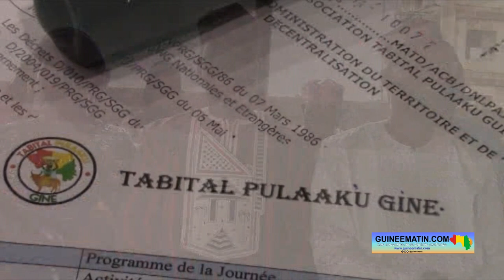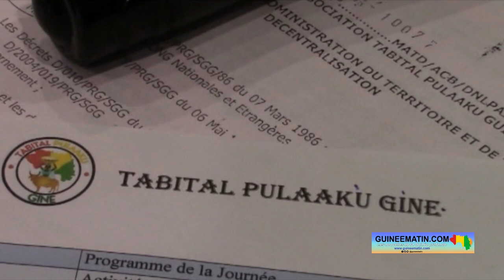Tabital Pulaaku International : les 3 représentants de la Guinée au bureau des jeunes présentés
Thierno Yaya Diallo, Ousmane Tanou Diallo et Aïssatou Kouyé Bah sont les trois guinéens élus membres du bureau de la jeunesse internationale de Tabital Pulaaku. C'était à l'occasion de la conférence internationale de ladite organisation, tenue le 10 septembre dernier à Abuja, au Nigéria. Ce samedi, les trois représentants de la Guinée ont été présentés à la coordination nationale des Foulbhés et Haali Poular de Guinée, a appris Guineematin.com à travers un de ses reporters.

La cérémonie de présentation de ces trois élus de Tabital Pulaaku International a mobilisé du monde la communauté Foulbhé et Haali Poular de Guinée. C’était sous la présidence d'honneur d’Elhadj Ousmane Fatako Baldé, président de la coordination nationale des Foulbhé et Haali Poular de Guinée.

Thierno Yaya Diallo, président de la jeunesse de Tabital Pulaaku

Thierno Yaya Diallo, président élu de la jeunesse nationale et internationale de Tabital Pulaaku, a commencé par définir l'objectif de cette organisation à dimension internationale. « L'objectif de Tabital Pulaaku, c'est de pérenniser la culture du Pulaaku. Aujourd'hui, avec cette modernisation du monde que nous voyons, l'un des efforts les plus importants, c'est vraiment de travailler afin qu'on puisse pérenniser la culture peule. Donc, c'est ça d'abord principalement notre rôle. Mais aussi avec l'enjeu socio-économique du monde, l'idée, c'est de vraiment essayer regrouper cette jeunesse, de la conscientiser, d'avoir une éducation politique et sociale, une harmonisation dans nos différentes activités, afin qu'ensemble, on puisse créer une unité autour du monde, de répondre à la question de paix dont vous êtes en train de parler. Parce que vous voyez aujourd'hui que les peuls de la Guinée, du Mali, du Niger, du Burkina Faso, tous sont en train de subir certaines exactions dans leurs pays respectifs, loin d'une position ethnocentriste. Aujourd'hui, nous avons cette position, c'est une position humaniste pour nous. Pourquoi humaniste ? C’est dans le cadre de venir assister et supporter des populations qui sont en train de subir une injustice. Il ne faudrait pas que nous attendions que l'injustice prenne forme pour qu'on y réponde. C'est plutôt d'avoir une position de proactivité face à cette injustice. On veut également permettre un certain équilibre socio-économique pour cette communauté », a laissé entendre Thierno Yaya Diallo.

Cette fois-ci, les femmes sont à l'honneur dans le nouveau bureau élu de Tabital Pulaaku pour la jeunesse internationale. Aïssatou Kouyé Bah est parmi les représentants guinéens élus pour diriger cette organisation internationale. Elle a lancé un message aux femmes de Guinée. « J'appelle à toutes les femmes, c'est-à-dire que si je suis élue aujourd'hui vice-présidente de cette organisation, c'est un exemple de démocratie, c'est un exemple d'équité. Cette mobilisation et cette organisation n'est pas que masculine, c'est les femmes aussi. Parce-que vous savez que partout où les femmes sont, les choses réussissent. C'est pourquoi j'ai passé en Poular mon message tout à l'heure, l'appel aux femmes pour qu'elles viennent et participent à l'évolution de cette organisation », a-t-elle indiqué.

Elhadj Ousmane Fatako Baldé, président de la coordination nationale Foulbhé et Haali Poular de Guinée

Elhadj Ousmane Fatako Baldé, président de la coordination nationale des Foulbhé et Haali Poular de Guinée a exprimé sa satisfaction devant la représentativité assurée par la jeunesse guinéenne de Tabital Pulaaku au Nigeria. « Les jeunes sont allés au Nigeria sous mon mandat, s'ils reviennent avec cet honneur, c'est comme si tu es allé à la mer pour pêcher et que tu reviennes avec du poisson. De ce fait, je suis très content de leur représentativité assurée. Je les invite à poursuivre les œuvres que nous avons commencées. Le tout, au nom de l'honneur du Pulaaku dans le pays pour l'intérêt de tous les fils. Qu'ils puissent réussir à relever le défi, celui de pouvoir donner l'opportunité à tous dans le partage des ressources appartenant à tous les guinéens », a laissé entendre le sage.

Il faut noter que les heureux élus aux postes de la Jeunesse de Tabital Pulaaku Internationale sont : Thierno Yaya Diallo, président ; Ousmane Tanou Diallo, 1er vice-président ; et Aïssatou Kouyé Bah, 2ème vice-présidente. Ils sont élus pour un mandat de quatre années. Leur élection à la tête de cette organisation a eu lieu à la faveur d'une rencontre entre 29 pays de par le monde où le Pulaaku est parlé.

La lecture du saint coran, des prières et bénédictions ont également caractérise la cérémonie de présentation des trois heureux élus.